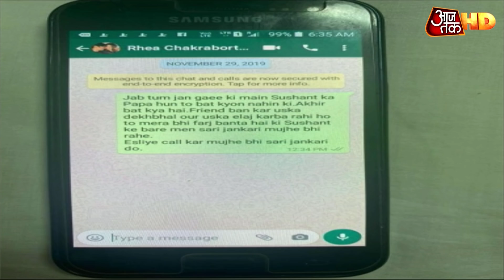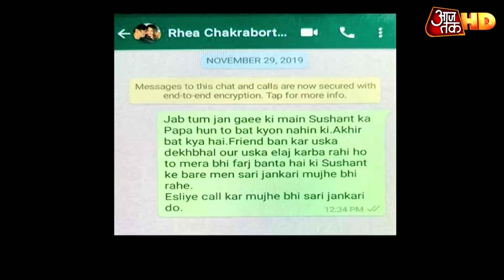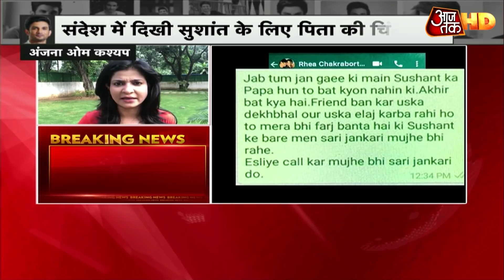Breaking News: सामने आया Sushant के पिता का WhatsApp Massage, Rhea से पूछा था बेटे का हाल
सुशांत के पिता केके सिंह का वॉट्सएप मैसेज सामने आया है. यह मैसेज सुशांत के पिता केके सिंह ने 29 नवंबर 2019 को रिया चक्रवर्ती को भेजा गया था. इस मैसेज में सुशांत के पिता ने कहा था कि जब तुम ये जान गई कि मैं सुशांत का पापा हूं तो बात क्यों नहीं की. आखिर बात क्या है? फ्रेंड बनकर सुशांत का इलाज करवा रही हो तो मेरा भी फर्ज बनता है कि सारी जानकारी मुझे मिले.